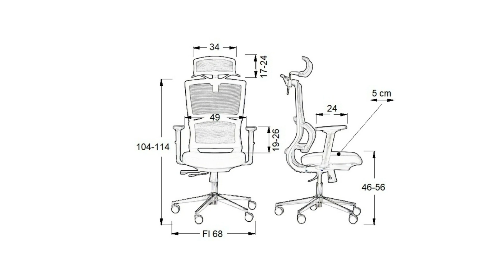Czarny hoker z chromowaną podstawą trent - [7912]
Czarny hoker z chromowaną podstawą trent

krzesło czarne
siedzisko i oparcie wykonane z tapicerowaną gąbką o dużej gęstości
oparcie wykończone tkaniną siatkową, z podparciem lędźwiowym

mechanizm synchroniczny z możliwością blokady w trzech pozycjach, regulacja wysuwu siedziska i płynna regulacja wysokości

zagłówek regulowany góra-dół, podłokietniki 2D z miękkimi nakładkami, stabilna chromowana podstawa z podnośnikiem klasy 4

kółka odpowiednie do powierzchni twardych